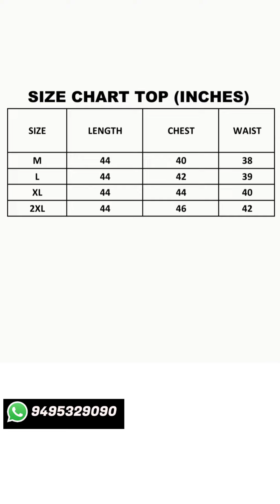സൂപ്പർ കളക്ഷൻസ് 👌👌👌എല്ലാം ഒന്നിനൊന്നു മെച്ചം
All done!

               --Jes Fashions--